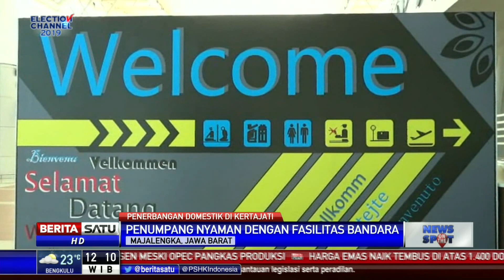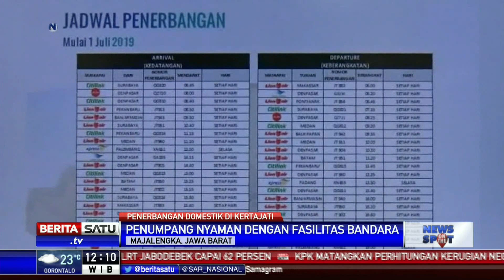Bandara Internasional Kertajati Lebih Nyaman Bagi Penumpang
Bandara Internasional Kertajati, Majalengka, Jawa Barat mulai beroperasi pascapengalihan rute penerbangan domestic dari Bandara Husein Sastranegara Bandung. Fasilitas bandara dinilai memuaskan dan membuat penumpang lebih nyaman.

Facebook.com/BeritaSatu
Youtube.com/BeritaSatu